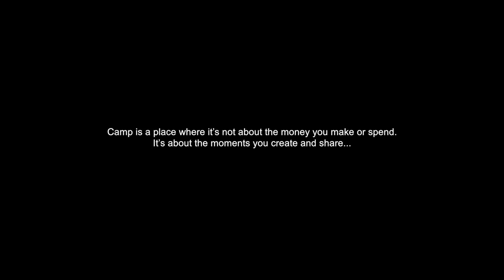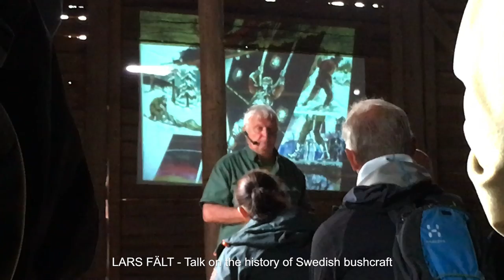BUSHCRAFT CAMP - FORGING A HOOK KNIFE, HIDE TANNING, BOW DRILL, BIRCH BARK - THE TIPI DIARIES Ep19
The Tipi Diaries Ep19 - Bushcraft wilderness adventures in a nordic tentipi safir 7 tipi in the boreal forest of Sweden. Help us create more episodes by becoming a Patron